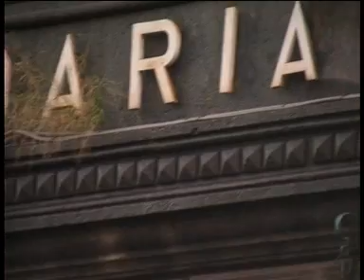CARCERI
Sovraffollamento delle carceri: parlano Lepore e Cantelmo.